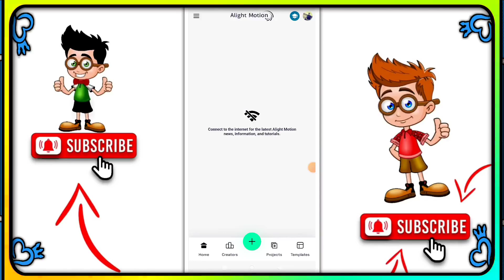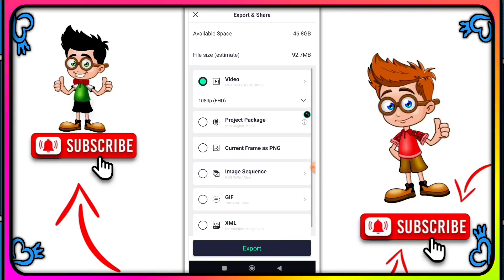New Purulia Sad Song Alight Motion Editing !! Alight Motion Video Editing Purulia Song New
1 photo dj status video editing alight motion purulia training status video editing 1 photo colour lighting dj status video editing

                🌀 ᏴᎪᏟKᏩᎡᎾᏌNᎠ 🌀

alight motion video editing purulia song new..
alight motion
alight motion vide0 editing hindi song
purulia new alight motion video
alight motion video new
happy birthday alight motion video
hindi song alight motion video editing
new purulia song alight motion editing
purulia new song 2024 alight motion video e..
alight motion editing video new
alight motion effect purulia
alight motion video editing link
alight motion video editing purulia new song
1 photo video editing alight motion
alight motion new song
alight motion new song video
alight motion new trending song
alight motion video editing hindi sad song
alight motion video editing new purulia song
alight motion video editing new trending
alight motion video editing new trending 1 p...
alight motion video editing purulia song 1 ph...